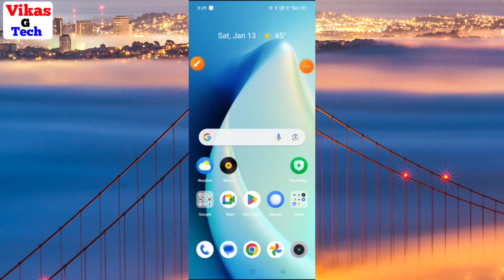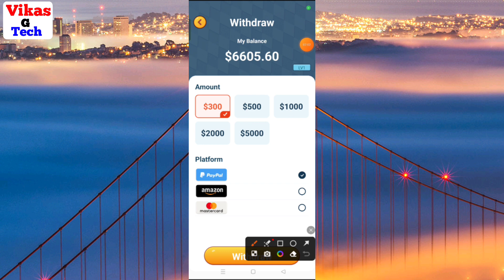Wonder balls se paise kaise nikale || wonder balls app real or fake || wonder balls app withdrawal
Friends is video me bataya hoon. "wonder balls app se paise kaise nikale." Friends yadi aap ko video ki full information chahiye to video ko poora dekhiye.